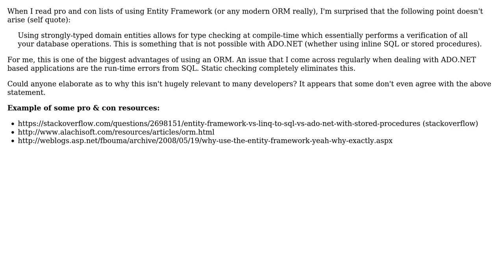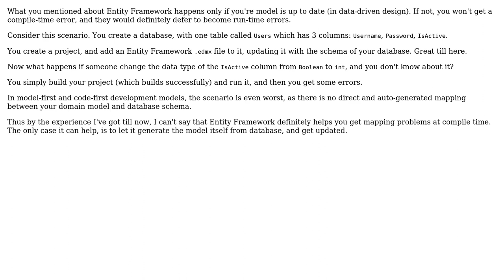Software Engineering: Entity Framework as a type checking/verification system for database code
With thanks & praise to God, and with thanks to the many people who have made this project possible! | Content (except music & images) licensed under CC BY-SA | Music | Images & others | With thanks to user Saeed Neamati user Dave New and the Stack Exchange Network Trademarks are property of their respective owners. You are responsible for your own actions.